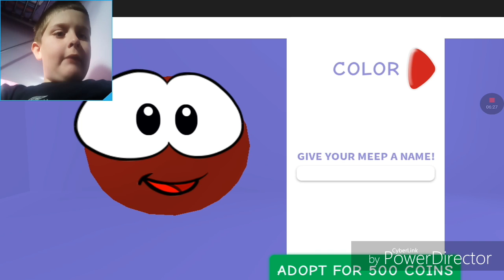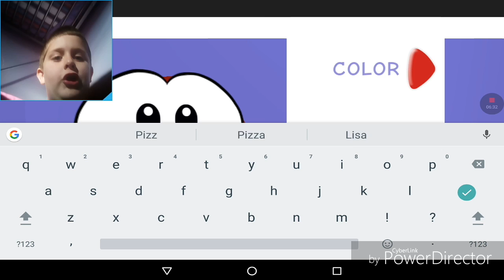Rolblox with my sister's part 2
Star ball